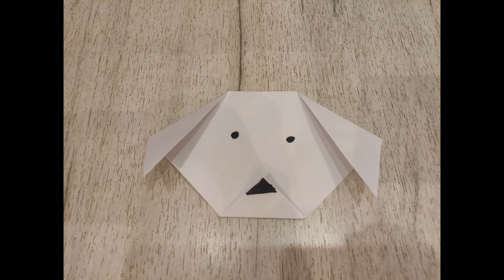Конструювання з паперу. "Песик"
Мета заняття: удосконалювати навички дрібної моторики дітей;
розвивати просторові уявлення;
формувати позитивне ставлення до живого довкілля.